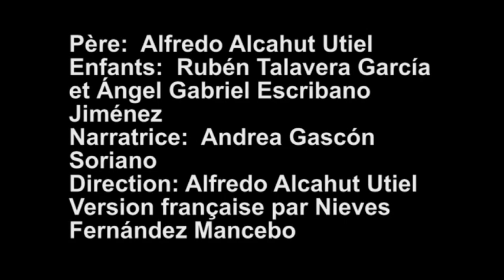Le paysant et ses enfants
Fable d'Ésope en langue originale.